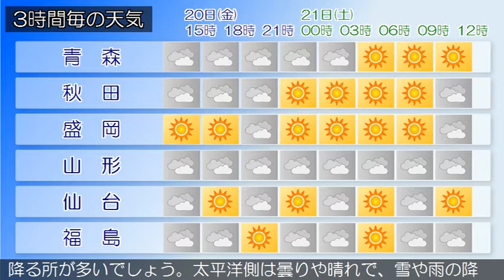2019/12/20 東北地方の天気予報 昼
海上では、２０日夕方まで強風に注意してください。低気圧が三陸沖にあって、東北東に進んでいます。東北地方は、曇りや晴れで、日本海側や太平洋側北部では雪や雨の降っている所があります。２０日は、冬型の気圧配置となるため、曇りや晴れで、雪や雨の降る所がある見込みです。２１日は、気圧の谷の影響により、日本海側は曇りで、雪や雨の降る所が多いでしょう。太平洋側は曇りや晴れで、雪や雨の降る所がある見込みです。